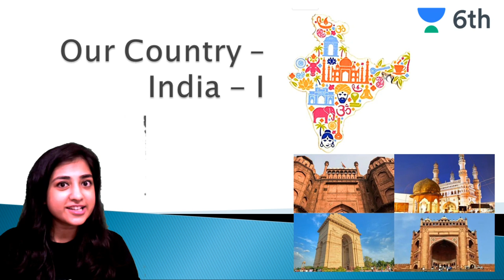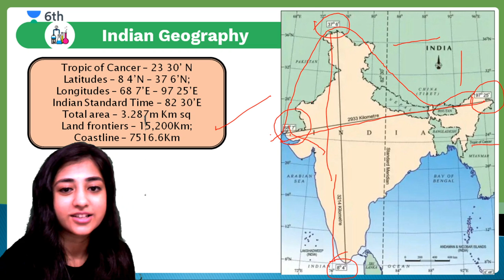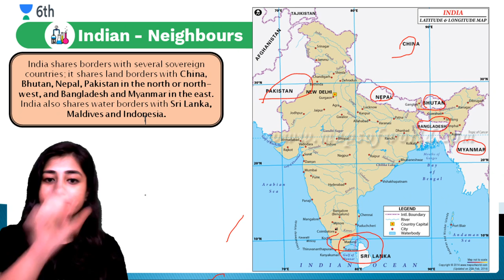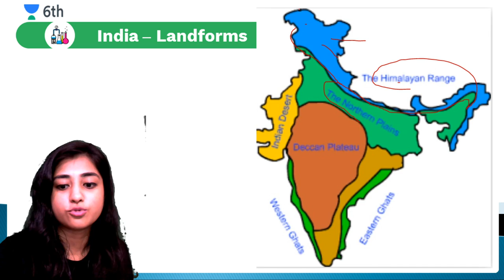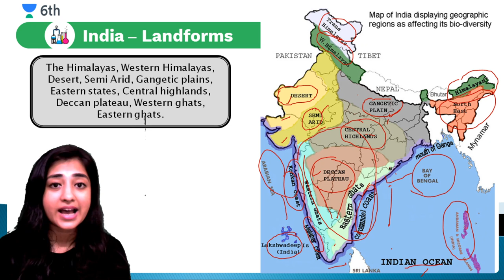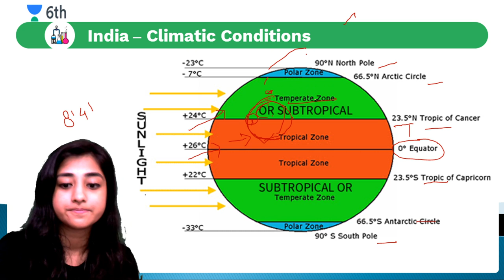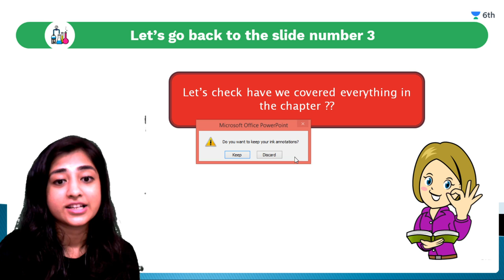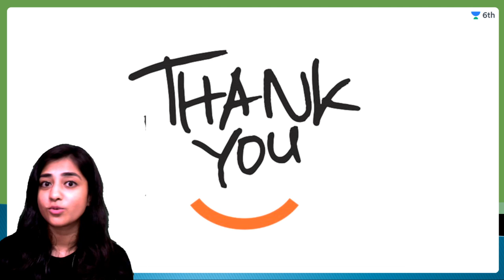Our Country India | Social Studies | Unacademy Class 6 | KanchanSoni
Unacademy Class 6 is a free YouTube channel that aims at paving a strong foundation. Unacademy believes that a stronghold on subjects like Social Science, Maths, Physics, Chemistry, and Biology can only be accomplished with a greater level of emphasis in class 6.

1. One Subscription, Unlimited Access
2. Learn from your favorite teacher
3. Real-time interaction with the teacher
4. You can ask doubts in the live class
5. Limited students
6. Download the videos & watch offline

1. One Subscription, Unlimited Access
2. Learn from your favorite teacher
3. Real-time interaction with the teacher
4. You can ask doubts in the live class
5. Limited students
6. Download the videos & watch offline